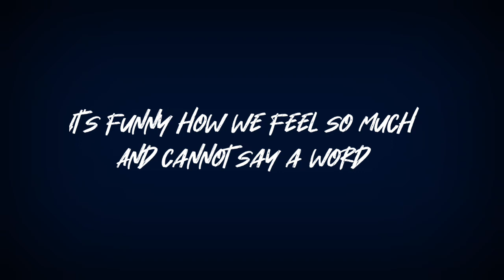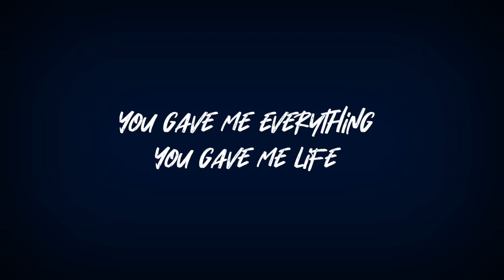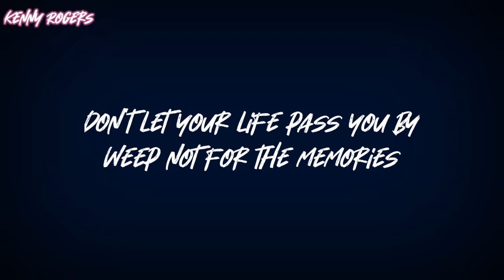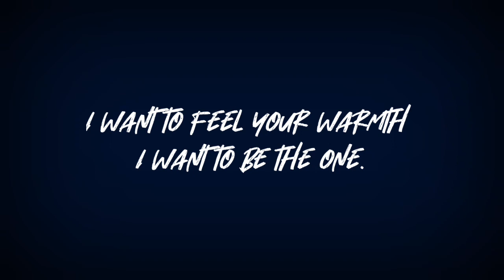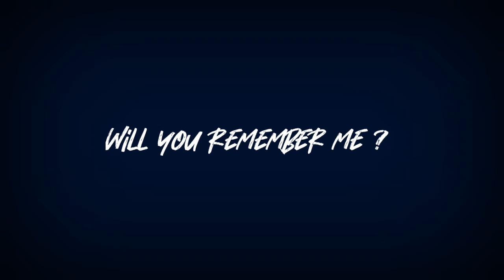Kenny Rogers _ I will remember you. Lyrics video.